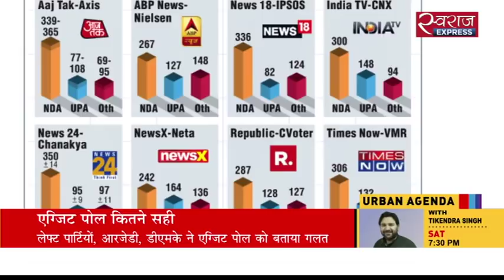एग्जिट पोल कितने सही?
न्यूज़ चैनलों के ज्यादातर एग्जिट पोल में एनडीए को बहुमत मिलता दिखाया गया है. वहीं कांग्रेस समेत विपक्षी दलों ने पोल के आंकड़ों पर सवाल उठाए हैं. कांग्रेस, टीडीपी, टीएमसी, आम आदमी पार्टी ने एग्जिट पोल के आंकड़ों को गलत बताते हुए विश्वसनीयता पर सवाल खड़े किए हैं. दिल्ली से बिलाल सब्जवारी की रिपोर्ट.